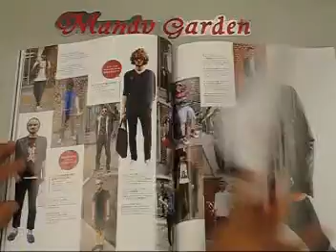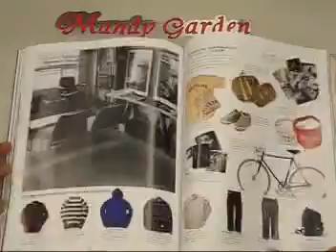MEN'S FUDGE-日本版男性時尚流行服飾雜誌